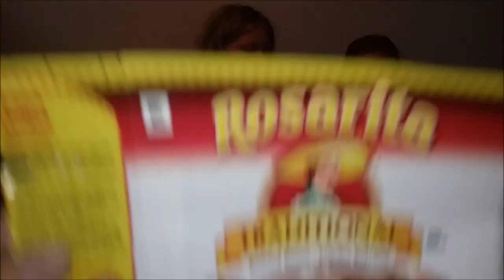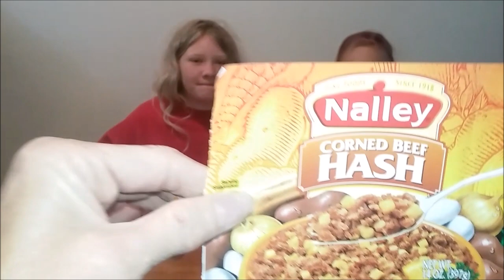THE TIN CAN CHALLENGE | Would You Do This? | CrazyAdventuresWithCoCo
We hope our videos bring happiness to your life.  Being able to share our silly, sometimes crazy, life with you all is a lot of fun.  Thank You to Every Single One Of You!

Oh My Goodness this was such a fun Challenge. Have you ever done it?

I love getting stuff in the mail, if you send me something I may show it on one of my videos.